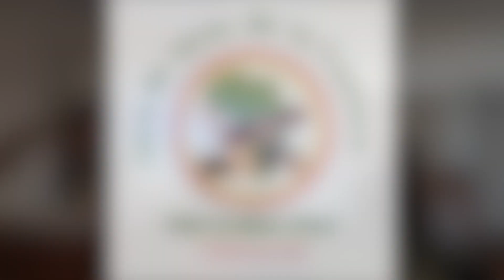PEDRO IGNACIO ALTAMIRANO - Celebrar África - Jerez (Cádiz) mayo 2023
Intervención en Celebrar África, acto organizado por la organización WALLADA